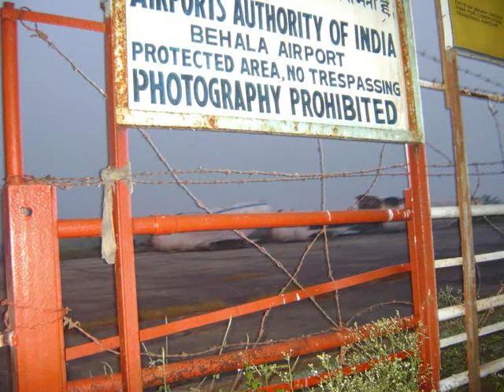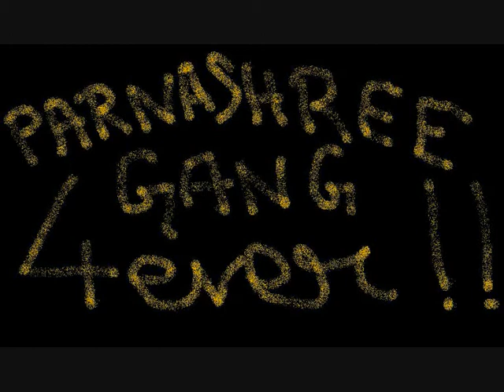parnasree gang down memory lane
for parnaree gang members